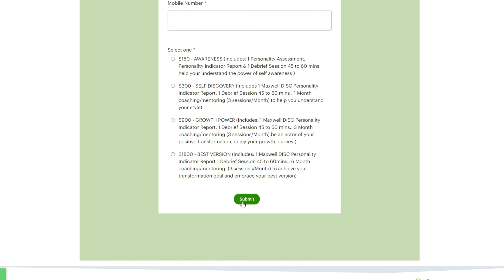The Most Powerful Way to Think(not the "First Principles")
Why ‘I Am’ is The Key to Shaping Your Reality/The MOST Powerful Way to Think Clearly/The Power of Impossibility Thinking to Possibility Thinking/The Most Powerful Mindset for Success/How To Shape Your
Reality With Thinking/Power of Thoughts/Shaping Reality/Thought Influence/Reality Perception/How to reprogram your mind/how to create your reality/The true power of the mind/how to reprogram your subconscious mind/What You Focus on, Expands/The art of focus/The Power of focused thinking/The Power of Focus/How to Get my Brain to Focus/How to Quickly Improve Focus/The Most Powerful Way to Think/how to achieve more in less/how to be powerful power-first principles

Let’s connect!